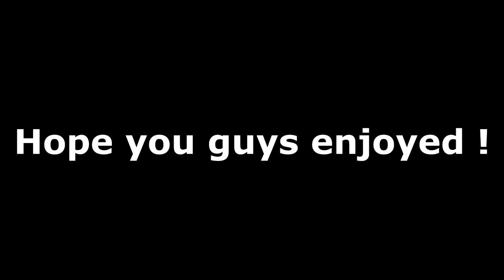Fearless RP - Funny Moments 28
Hope you guys will enjoy this one :)